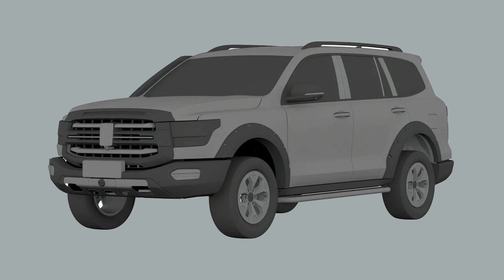坦克500越野版現身，涉水喉、大包圍，全地形輪胎，性能不輸陸巡 | GWM tank 500 off-road